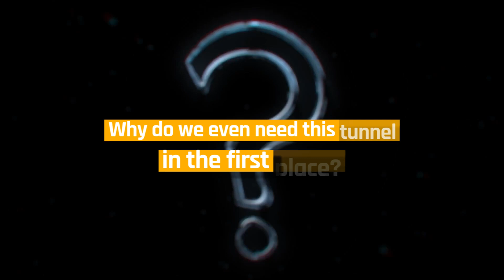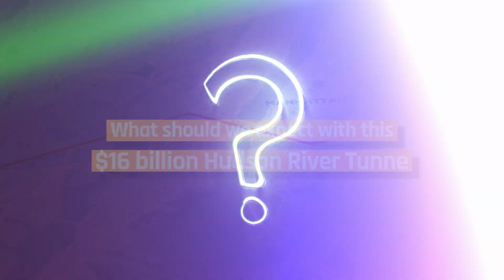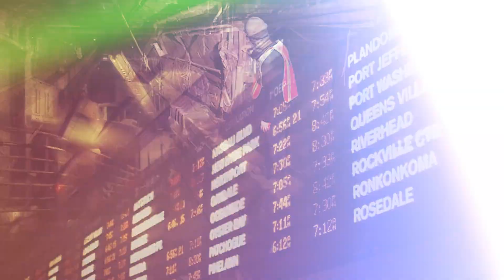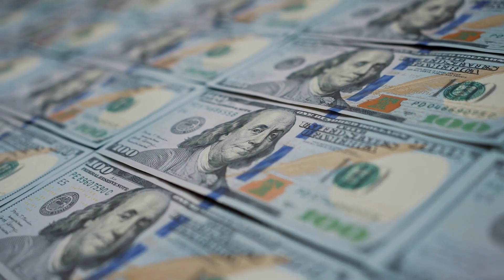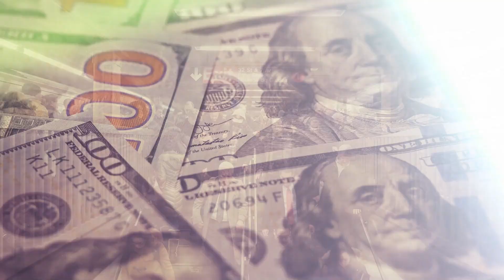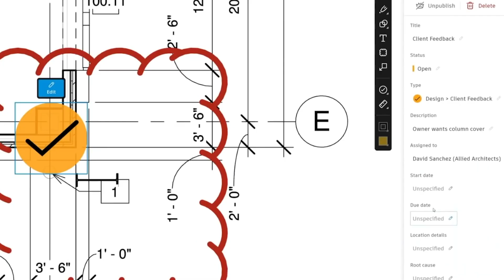Inside the $16 Billion Hudson River Tunnel: Engineering Marvel or Financial Burden?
Join us as we delve into the ambitious $16 billion Hudson River tunnel project, a colossal engineering endeavor that promises to reshape transportation on the East Coast. This video explores the history behind the tunnel, its importance for commuters, and the challenges faced during its construction.

Discover the intricacies of this mega-project, from the innovative engineering solutions to the staggering costs involved. We'll discuss the benefits this tunnel will bring to transportation efficiency, environmental impact, and economic growth, while also examining the controversies and debates surrounding its funding.

Get an exclusive look inside the construction process, featuring interviews with engineers, planners, and local officials. Whether you're a transportation enthusiast, a New Yorker, or simply curious about large-scale infrastructure, this video provides a comprehensive overview of the $16 billion Hudson River tunnel project.